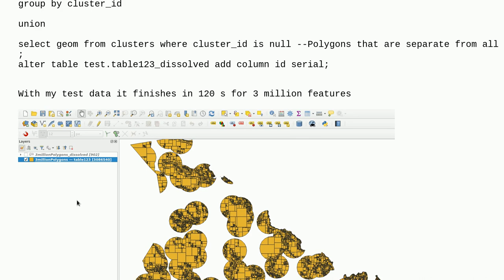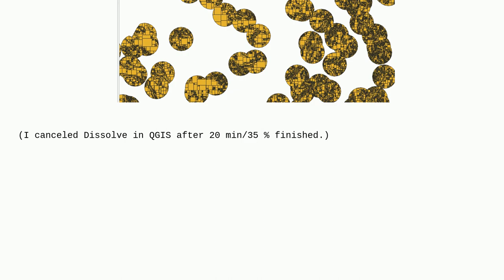Gis: Dissolve/Union large number (1.2m ) polygons in PostGIS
Dissolve/Union large number (1.2m ) polygons in PostGIS

A special thanks goes out to the awesome community

  postgis st-union